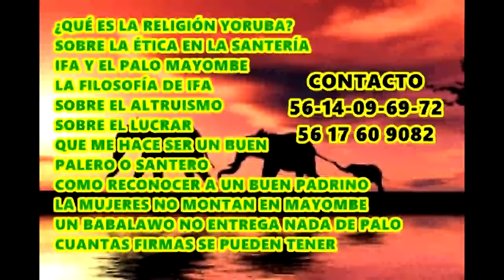QUÉ ES LA RELIGIÓN YORUBA LA ÉTICA EN LA SANTERÍA Y EL MAYOMBE -LA MUJERES NO MONTAN EN MAYOMBE